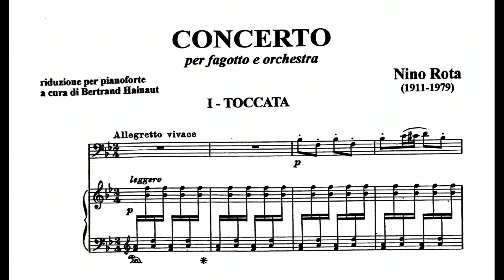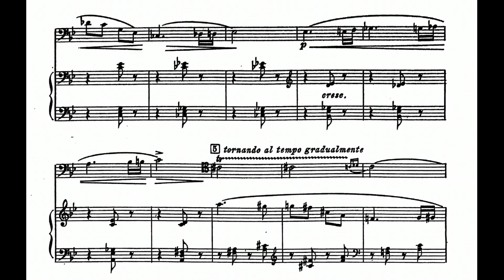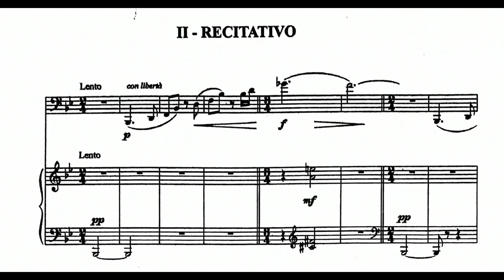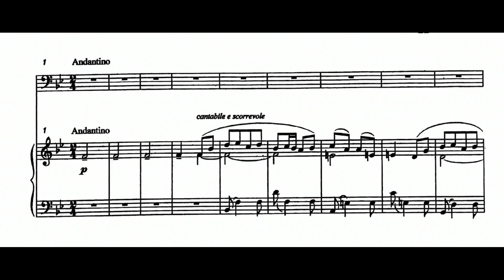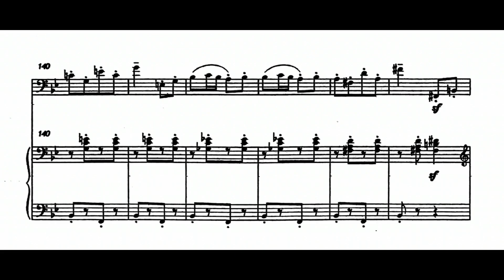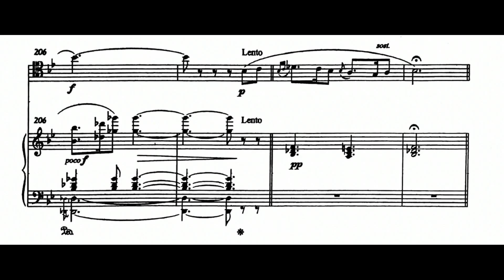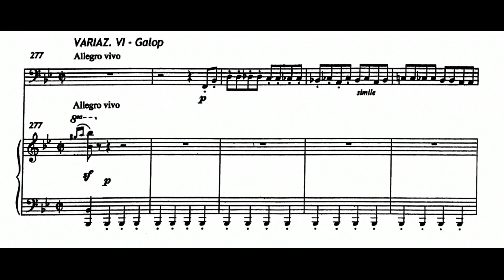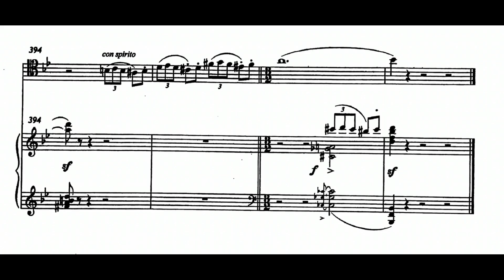Nino Rota: Bassoon Concerto (1977)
00:00 - I. Toccata: Allegretto vivace
04:20 - II. Recitativo: Lento
07:15 - III. Andantino (Theme and Variations)
Bassoon: Paolo Carlini
Conductor: Marzio Conti
Orchestra: I Virtuosi Italiani
Year of Recording: 2002
"Famed for his inspired work with director Federico Fellini, Nino Rota was one of the most prolific and acclaimed film composers of his era, with a list of soundtrack credits ranging from La Dolce Vita (1960) to Franco Zeffirelli's Romeo and Juliet (1968) to Francis Ford Coppola's The Godfather (1972).

Born December 3, 1911, in Milan, Italy, Rota was a child prodigy who had already written an opera and an oratorio prior to his 15th birthday; he subsequently studied at the Curtis Institute in Philadelphia as well as the Liceo Musicale in Bari, where he served as director from 1950 to 1978. Rota first entered the Italian film industry in 1933, scoring the "white telephone" romances and musicals prevalent during the era. Before 1950, he composed the music for some 30 features, as well as the operas Torquemada and The Florentine Straw Hat.

With the 1952 release Lo Sceicco Bianco, Rota teamed for the first time with Fellini. Their 30-year collaboration was one of the most fruitful director-composer pairings in film history, resulting in world classics including 1954's La Strada (later adapted by Rota into a ballet), 1963's 8 1/2, 1974's Amarcord and, perhaps most famously, 1960's La Dolce Vita. Launched to international prominence through his work with Fellini, Rota also began composing material for other major filmmakers including Luchino Visconti (1960's Rocco E I Suoi Fratelli), King Vidor (1956's War and Peace) and Mario Monicelli (1959's La Grande Guerra). In 1968, he scored Zeffirelli's Romeo and Juliet, and its love theme became among his most recognized compositions; even more distinctive was his theme for Coppola's 1972 classic The Godfather. For 1974's The Godfather Part II, Rota won an Academy Award. He died in Rome on April 10, 1979." (Jason Ankeny)